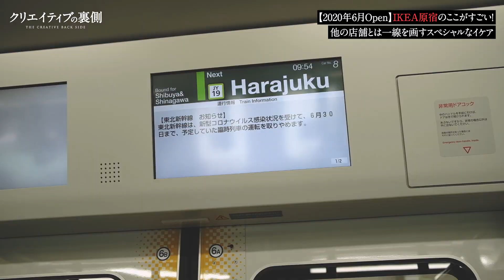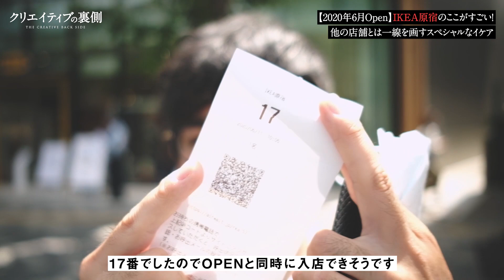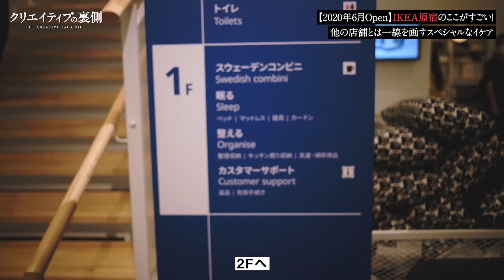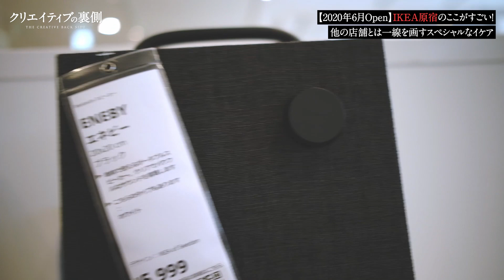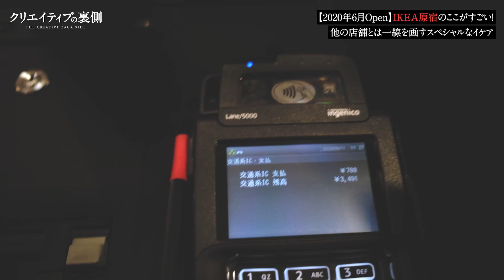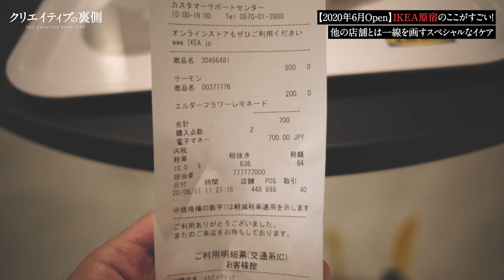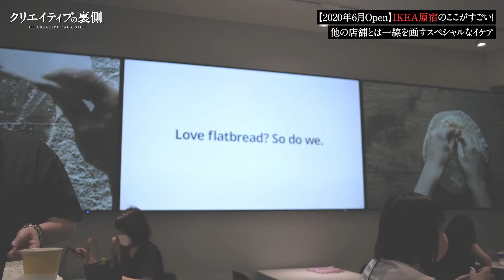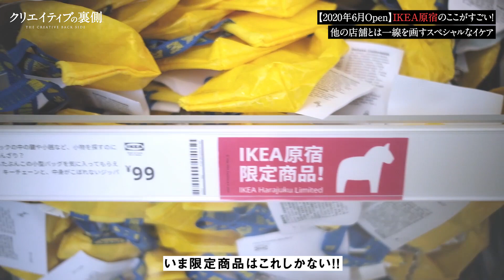【2020年OPEN】IKEA原宿のここがすごい！一人暮らしインテリアに特化したスペシャルなお店を解説レビュー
イケア原宿へ行ってきました！
店内撮影OK（他のお客さんの迷惑にならないように）とのことでお買い物＆レビューします。

目次
00:00 IKEA原宿について
01:46 入店する方法（整理券）
03:19 オープンまでちょっとカフェ
04:26 1Fを簡単に紹介
06:27 スウェーデンコンビニ
08:25 2F家具コーナー
11:15 調理食器
12:10 スウェーデンカフェ
14:17 この店舗の特徴
17:15 原宿店限定商品
18:03 インテリアコーディネート解説
22:19 お会計レジへ
23:27 店舗の特徴と注意点
26:26 購入品紹介（限定品あり）

■【名作家具が激安でした】大塚家具アウトレット「オススメ10万円以下ベスト5」「プレゼント応募方法」「1600円分プレゼント」も一挙ご紹介

■【418円〜DIY】ニトリとIKEAの購入品4アイテムをご紹介！高級感、アンティーク風、POP、シンプルのインテリアテイストにアレンジ

■【1000円以下】ニトリvsIKEAフェイクグリーンと造花を徹底比較！本物の観葉植物のようなクオリティのインテリアアイテム

■【一人暮らしで観葉植物】おすすめ9選！見つけたら即買い＆安くてオシャレなインテリアグリーンをご紹介

■【インテリアの基本】アイテムの選び方と置き方！シンプルな考え方でオシャレにコーディネートしよう（IKEAを解説）

■テラスハウスのインテリアコーディネート（TOKYO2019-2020編）を解説！一人暮らしで再現するポイントをご紹介

■【2020年】イケアで買うべきこの商品がすごい！IKEAの今期新作10アイテムご紹介！一人暮らしにも安価でオススメ！インテリア雑貨選び

■【初心者向け】センスのない人ができるインテリアコーディネートの方法【簡単自宅をオシャレに】

■【IKEAだけ】普通の一人暮らしからシンプルモダンなインテリアを安価に再現する方法

■【一人暮らしに】オシャレなインテリアになれる賃貸物件の選び方！間取り図を見ただけで分かるコツ！

■【IKEA、ニトリ、Francfranc】普通の一人暮らしから、オシャレなトレンドインテリアを安価に再現する方法

■インテリアにメリハリをつける方法！ボヤけた印象を簡単に解決するテクニック

■IKEA？ニトリ？失敗しないインテリアアイテムの選び方のコツ【一人暮らし必見】

■【IKEA使用】北欧インテリアを再現する方法！一人暮らしでも出来るリビングを北欧風に

■【安価にインテリア】ニトリの時計をアンティーク加工！誰でも簡単アイアンペイントで高級感UP

■【ショップ一挙ご紹介】インテリア照明の選び方！北欧からデザイナーまで1人暮らしでもオシャレにコーディネートしよう

■【完全保存版】インテリア照明を操る法則を見つけました一人暮らしでもオシャレになれるシンプルな2つの考え方

■一人暮らしでホテルのスイートルームのようなインテリアを作る4つのポイント【視聴者さんの質問回答・解説】

■ニトリで買うべきこの商品がすごい！オススメ9選と徹底解説します！

■木製家具のコーディネート、野暮ったいインテリアからオシャレになるシンプルな考え方

■【一人暮らしに】賃貸物件でもインテリアをオシャレに変えるコツ！【視聴者さんの質問回答・解説】

■みんな知らない映えるインテリアの作り方！明日からできる3つの方法をご紹介

■IKEAの商品は安っぽくて使えないのか？IKEAとインテリアのコツについて解説します

■賃貸物件を契約する前に便利な三種の神器をご紹介【一人暮らし・引越し】

■【一人暮らしの引越し】オシャレな人が住んでいる東京都内のオススメの路線ベスト4をご紹介

■【IKEAで購入すべき】2020年最新おすすめトレンド商品レビュー！インテリア雑貨・家具選び解説

■【一人暮らし模様替えに】2020年版おすすめインテリアトレンド4つのキーワード！分かりやすくシンプルに解説します

■【ワンルームでもできる】インテリアに経験はいらない！オシャレなインテリアは自分の個性で作れます

■【一人暮らし家具選びに】センスに頼らない！オシャレなインテリアにする法則をついに発見しました

■【低予算DIY】4000円以内で店舗の照明を作ってみたらいい感じのものができた

■【一人暮らしの参考に】インテリアを広く見せつつ、オシャレに見せるコーディネートテクニック

■【おすすめ観葉植物】たったの1000円程度でインテリアをガラッと変える方法

■「リノベる。」を選んだ理由と良い物件が出てくるビジネスモデル

■【初心者必見】プロもやっているクリエイティブを鍛える方法（RAW現像編）

■0円で今すぐ出来るインテリアをオシャレにするテクニックをご紹介します【コーナーレイアウト】

■部屋がオシャレになる理由とインテリア好きがハマる特殊な植物「ビカクシダ」についてご紹介

【ソーシャルリンク】
【使用機材】
カメラ：FUJIFILIM X-T4（
レンズ：XF23mm F2 R WR（
【企画・構成・デザイン】Ryo Takashima